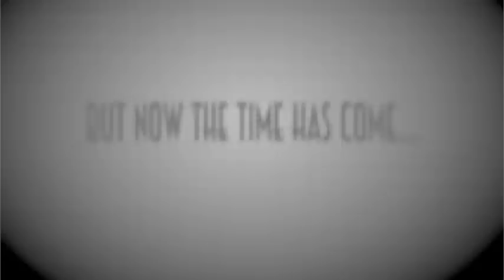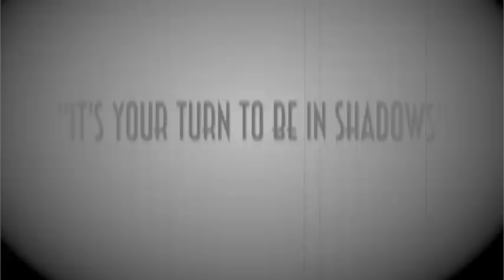Ashley Abarca: "F(r)iend Music Video" (Project 3)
Music Video for Art 384, Project Three.